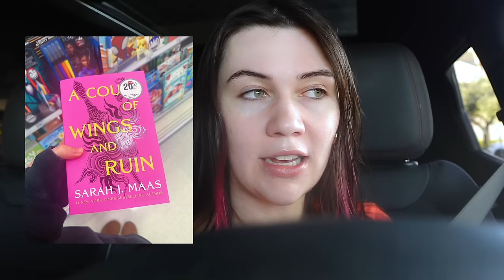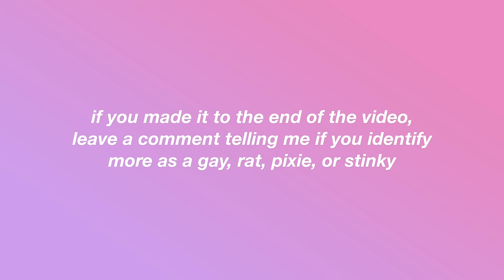an update on my sexuality :(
the weekly vlogs are BACK!!! A lot of highs and lows during this vlog. A little fashion content for you all too.

If you’re reading this comment, "in jessie paege we trust"  my power